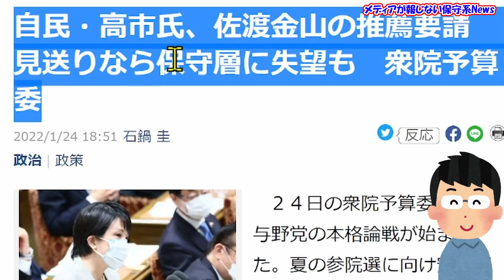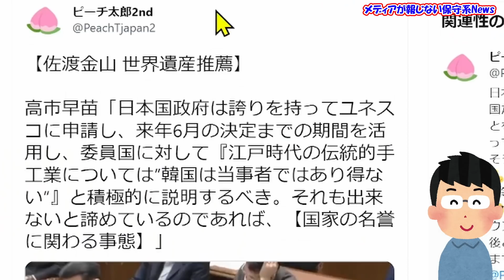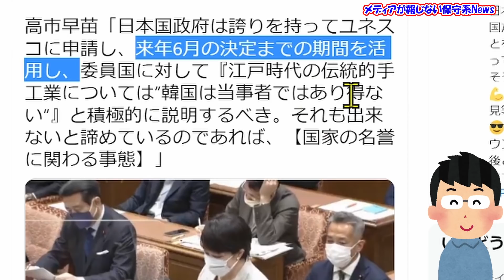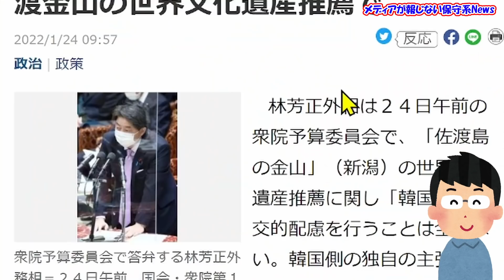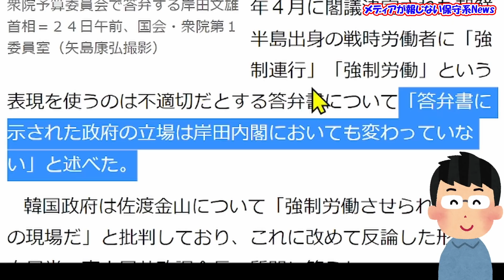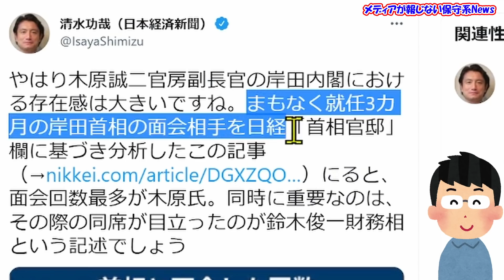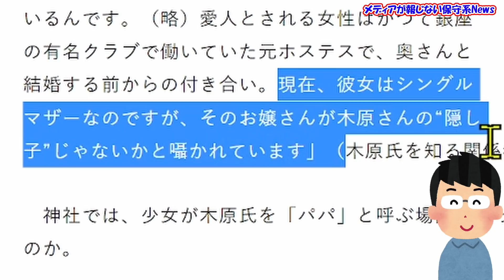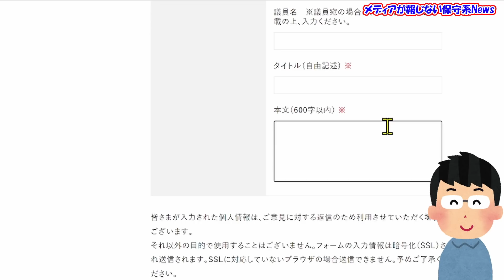【高市早苗政調会長】が岸田政権の弱腰外交に喝！！佐渡金山の推薦見送りはどうなる！？高市包囲網で更迭を狙い岸田首相の決断を促す危ない人物とは！？【メディアが報じない保守系News】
【メディアが報じない保守系News】
【高市早苗政調会長】が岸田政権の弱腰外交に喝！！
佐渡金山の推薦見送りはどうなる！？
高市包囲網で更迭を狙い岸田首相の決断を促す危ない人物とは！？

◆【林芳正外相】韓国の反発にダンマリ！！佐渡金山の世界遺産を推薦しない理由！！背景に岸田首相が外相時代の失政が影響か？韓国の歴史歪曲外交に屈服するお公家の岸田政権！！
◆【岸田政権】に安倍氏・高市氏らが猛反発！！佐渡金山の世界遺産推薦見送りに！！韓国に屈し日本の名誉より政権維持を選択！！保身に走る左派政権が日本を貶める！！
◆首相官邸　ご意見募集（首相官邸に対するご意見・ご感想）

‹目次›
00:38 ◆産経新聞　自民・高市氏、佐渡金山の推薦要請　見送りなら保守層に失望も　衆院予算委
03:22 ◆Mi2 【佐渡の金山、世界遺産申請】自民党・高市早苗「韓国が『強制労役被害の現場である佐渡鉱山の世界遺産は撤回を求める』と。
04:17 ◆ピーチ太郎2nd 【佐渡金山 世界遺産推薦】高市早苗「日本国政府は誇りを持ってユネスコに申請し、
04:58 ◆Mi2 自民党・高市早苗「江戸時代の（佐渡）金山について韓国が当事者ではあり得ない。
06:35 ◆Mi2 【推薦すべき】自民党・高市早苗「（世界遺産）申請を見送った場合、日韓併合条約によって賃金を受け取っていた朝鮮半島出身労働者に誤ったメッセージを国際社会に発信することになる。
08:32 ◆産経新聞　外相「韓国への外交的配慮ない」　佐渡金山の世界文化遺産推薦で
10:19 ◆細田健一 ‹拡散希望›明日月曜日朝9時から衆議院の予算委員会に高市政調会長が登壇され、佐渡金山の世界遺産登録について質問される予定です。NHKの中継があります。
10:33 ◆細田健一 ‹シェア　拡散希望›その後の記者会見では日本の名誉の問題としてユネスコへの推薦書の提出をきちんとすべきだとおっしゃっておられます。
11:51 ◆Mi2 【推薦見送り決定してない】佐渡の金山の世界遺産推薦見送り報道について、林芳正外務大臣「今年度の推薦をしないとことを決めたということではない。
13:07 ◆読売新聞　佐渡金山の推薦見送り、首相「いわれなき中傷には毅然と対応」…韓国の主張に反論
13:39 ◆産経新聞　佐渡金山「強制労働は不適切」　首相、答弁書を踏襲明言
15:27 ◆産経新聞　岸田内閣支持率６６％　佐渡金山「推薦すべき」５割超
17:06 ◆Mi2 『佐渡島の金山』の世界遺産登録推薦をめぐり、韓国が朝鮮半島出身者の強制労働があったと反発している事に、木原誠二官房副長官
17:15 ◆魚屋のおっチャンネル
18:35 ◆清水功哉（日本経済新聞）　やはり木原誠二官房副長官の岸田内閣における存在感は大きいですね。
19:04 ◆日刊ゲンダイDIGITAL　“官邸の軍師”と呼ばれる木原誠二官房副長官に持ち上がった“隠し子”疑惑。
20:36 ◆木原　誠二　２日から私が団長として若手議員団で中国北京・深圳に来ています。
21:19 ◆木原　誠二　（つづき）習近平主席２期目の体制が固まり中国国内政治が安定してきた証でしょうか、、、。
21:44 ◆わたなべ たかし　本日、木原誠二衆議院議員のご尽力により、中国体育総局の高志丹副局長と面談し
22:28 ◆デイリー新潮　岸田総理の側近「木原誠二」官房副長官に隠し子疑惑　母娘とそろって“七五三”へ
25:14 ◆首相官邸　ご意見募集（首相官邸に対するご意見・ご感想）
25:31 ◆自民党へのご意見フォーム

‹引用先›
◆産経新聞　自民・高市氏、佐渡金山の推薦要請　見送りなら保守層に失望も　衆院予算委
◆Mi2 【佐渡の金山、世界遺産申請】自民党・高市早苗「韓国が『強制労役被害の現場である佐渡鉱山の世界遺産は撤回を求める』と。
◆ピーチ太郎2nd 【佐渡金山 世界遺産推薦】高市早苗「日本国政府は誇りを持ってユネスコに申請し、
◆Mi2 自民党・高市早苗「江戸時代の（佐渡）金山について韓国が当事者ではあり得ない。
◆Mi2 【推薦すべき】自民党・高市早苗「（世界遺産）申請を見送った場合、日韓併合条約によって賃金を受け取っていた朝鮮半島出身労働者に誤ったメッセージを国際社会に発信することになる。
◆産経新聞　外相「韓国への外交的配慮ない」　佐渡金山の世界文化遺産推薦で
◆細田健一 ‹拡散希望›明日月曜日朝9時から衆議院の予算委員会に高市政調会長が登壇され、佐渡金山の世界遺産登録について質問される予定です。NHKの中継があります。
◆細田健一 ‹シェア　拡散希望›その後の記者会見では日本の名誉の問題としてユネスコへの推薦書の提出をきちんとすべきだとおっしゃっておられます。
◆Mi2 【推薦見送り決定してない】佐渡の金山の世界遺産推薦見送り報道について、林芳正外務大臣「今年度の推薦をしないとことを決めたということではない。
◆読売新聞　佐渡金山の推薦見送り、首相「いわれなき中傷には毅然と対応」…韓国の主張に反論
◆産経新聞　佐渡金山「強制労働は不適切」　首相、答弁書を踏襲明言
◆産経新聞　岸田内閣支持率６６％　佐渡金山「推薦すべき」５割超
◆Mi2 『佐渡島の金山』の世界遺産登録推薦をめぐり、韓国が朝鮮半島出身者の強制労働があったと反発している事に、木原誠二官房副長官
◆清水功哉（日本経済新聞）　やはり木原誠二官房副長官の岸田内閣における存在感は大きいですね。
◆日刊ゲンダイDIGITAL　“官邸の軍師”と呼ばれる木原誠二官房副長官に持ち上がった“隠し子”疑惑。
◆木原　誠二　２日から私が団長として若手議員団で中国北京・深圳に来ています。
◆木原　誠二　（つづき）習近平主席２期目の体制が固まり中国国内政治が安定してきた証でしょうか、、、。
◆わたなべ たかし　本日、木原誠二衆議院議員のご尽力により、中国体育総局の高志丹副局長と面談し
◆デイリー新潮　岸田総理の側近「木原誠二」官房副長官に隠し子疑惑　母娘とそろって“七五三”へ

◆音楽
DOVA-SYNDROME